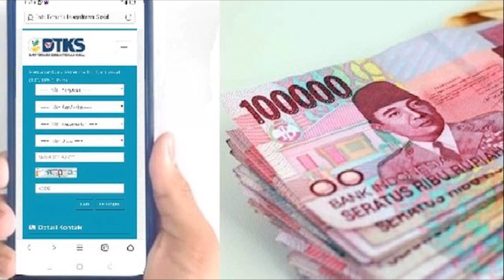Kbr Baik Tanggal Cair BPNT Tahap 2 pencairan pkh tahap 2 pkh tahap 2 2022 kapan cair pkh hari ini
Info PKH Terbaru Hari ini Pencairan bansos kpm pkh bpnt pkh hari ini 2022 diary pkh bantuan pkh 2022